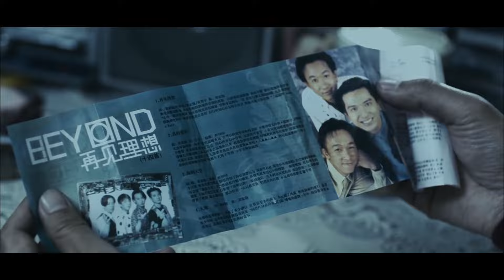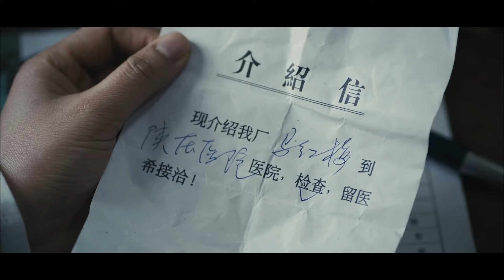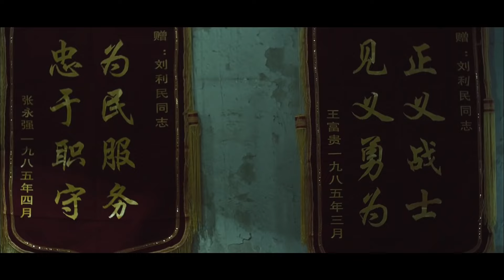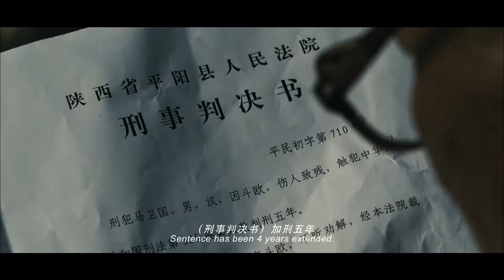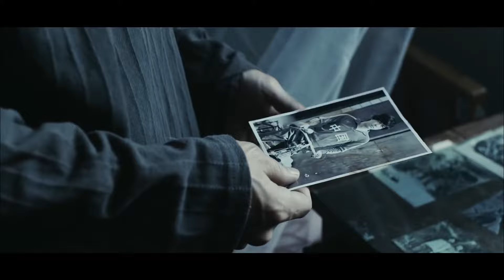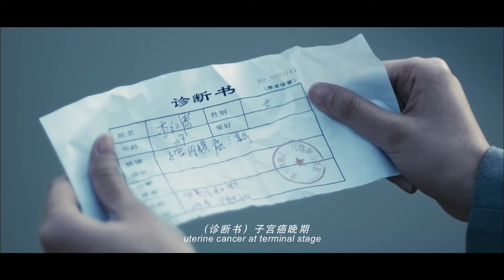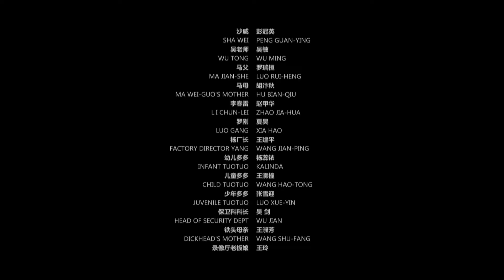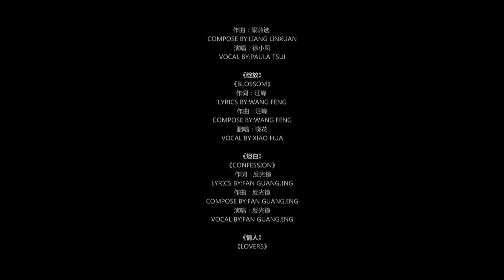Time Flies Soundlessly | Romance | Drama | China Movie Channel ENGLISH | ENGSUB